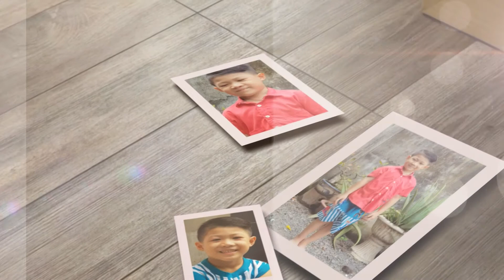sinh nhat gia minh